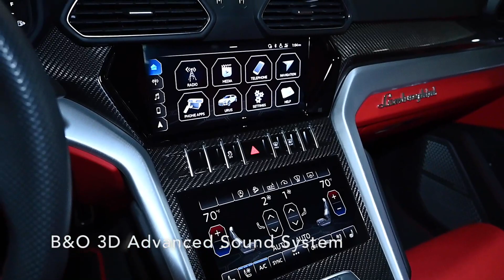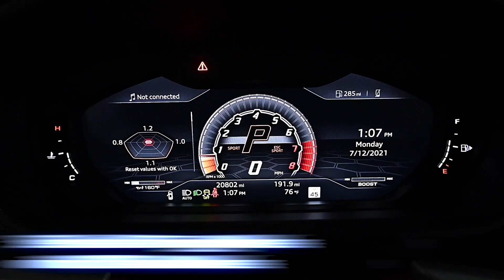2020 Lamborghini Urus Bianco Monocerus 21L0426A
This is a smoke-free Carfax certified 2020 Lamborghini Urus SUV, equipped with a 4.0L 650HP V8 bi-turbo engine and an 8-speed automatic transmission with AWD and 4-wheel-steering.

This Urus SUV is finished in a gorgeous Bianco Monocerus  (White) exterior with Nero Ade (Black) and Rosso Alala (Red) two-tone leather interior along with contrast stitching.

This is an exceptionally clean Urus and comes well-appointed including:
+ADAS Package (Advanced Driver Assistance Systems)
+Top view camera
+Panoramic roof
+B&O 3D Advanced sound system
+23" Taigete rims
+Small interior carbon package
+Sportivo two-tone interior
+Embroidered crests in the headrest
+Off-Road Modes
+Rear camera
+Front / Rear park assist
+Homelink system
+Heated Rear seats
+Ambient lighting
+Style package in high gloss black
+Red calipers
+Bright chrome exhaust tips
+Tow Hitch

Stock Number // 21L0426A